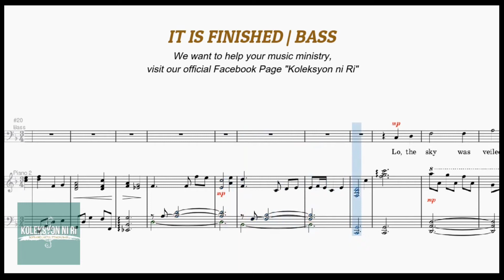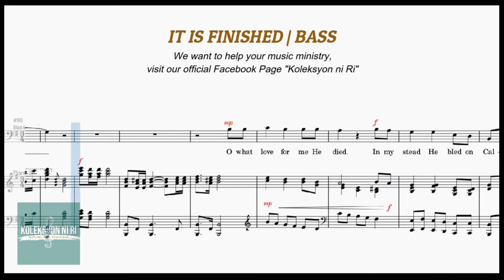It Is Finished | Bass | Vocal Guide by Bro. John Tanalgo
Arranged by Shelton Love and Shelly Hamilton

Other Links
BAPTIST MUSIC VIRTUAL